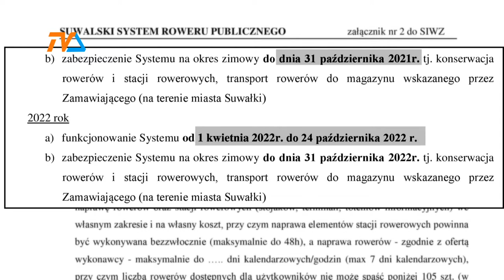Przetarg na rower miejski |TVSUWAŁKI